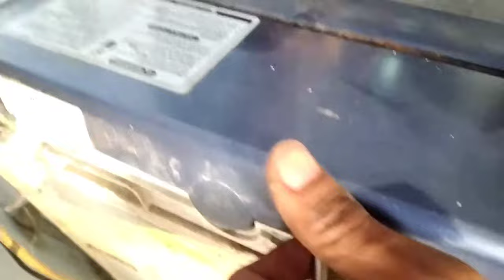How To Fix Slow water Flow | Top load washing Machine Repair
📞CallMe4 App : Electricianyt@cm4